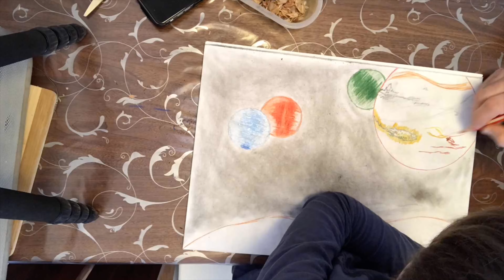Malen mit Kindern 3